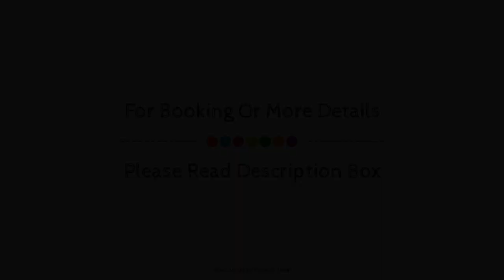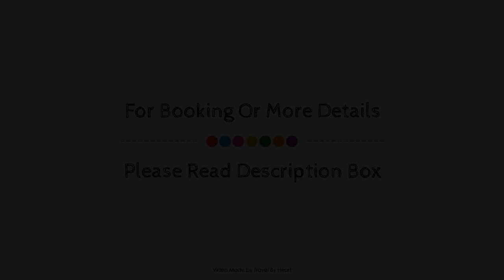Hotel Maria del Mar, Lloret De Mar, Spain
About Property:
The 4-star Hotel Maria del Mar offers comfort and convenience whether you're on business or holiday in Lloret De Mar. The hotel has everything you need for a comfortable stay. Take advantage of the hotel's free Wi-Fi in all rooms, 24-hour front desk, facilities for disabled guests, luggage storage, car park. Some of the well-appointed guestrooms feature air conditioning, heating, wake-up service, desk, balcony/terrace. Take a break from a long day and make use of outdoor pool, indoor pool, solarium, children's playground, billiards. Convenience and comfort makes Hotel Maria del Mar the perfect choice for your stay in Lloret De Mar.
Searching For
1. Hotel Maria del Mar - Lloret De Mar
2. Hotel Maria del Mar - Lloret De Mar Virtual Tour
3. Hotel Maria del Mar - Lloret De Mar Rooms
4. Hotel Maria del Mar - Lloret De Mar Amenities
5. Hotel Maria del Mar - Lloret De Mar Videos
6. Hotel Maria del Mar - Lloret De Mar Offers
7. Hotel Maria del Mar - Lloret De Mar Deals
Audio Credit:
Track Title: Blank Slate
Artist: VYEN